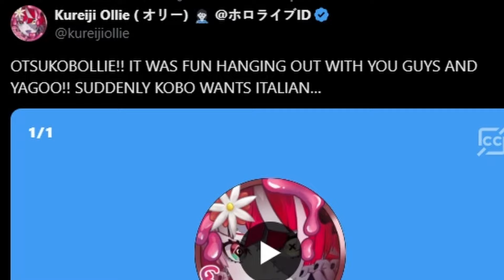Kobo and her obsession to Italian Food (Ollie pay for it)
In this clip, Ollie and Kobo arguing about food

Talents in this clip :
Kureiji Ollie